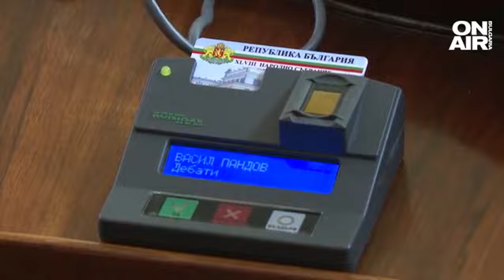3 часа дебати за оръжията: Достоен съюзник ли сме, или цинични и отвратителни?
България ще изпрати военна помощ на Украйна. Това решиха депутатите. Изненадващо от партия "Български възход" промениха позицията си и също подкрепиха предоставянето на оръжие на Киев. Решението беше прието със 175 гласа "За". Дебатите по темата продължиха повече от три часа.

Работата на депутатите започна под възгласите на протест на привърженици на "Възраждане" и депутати от партията, които са против изпращането на военна помощ за Украйна. Протестът не промени позицията на останалите партии, но и в залата от "Възраждане" обявиха аргументите си.